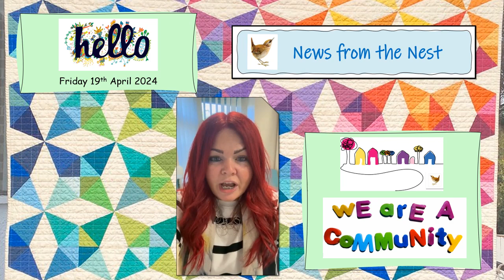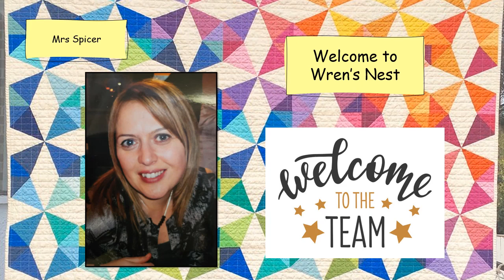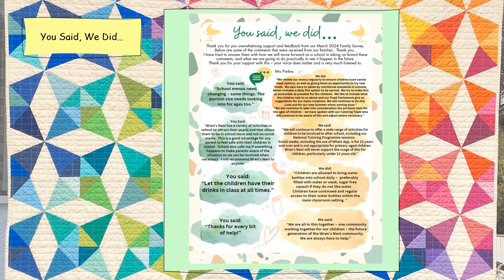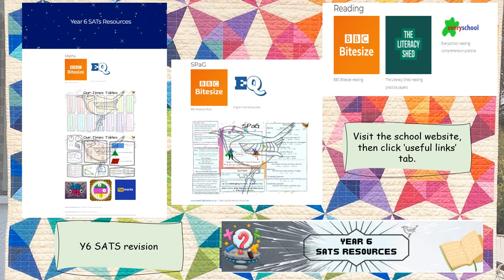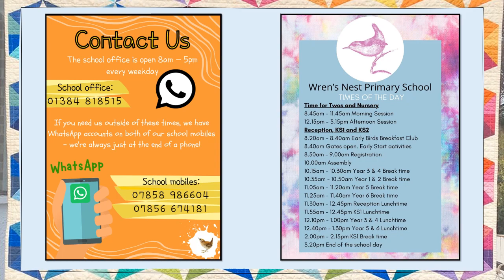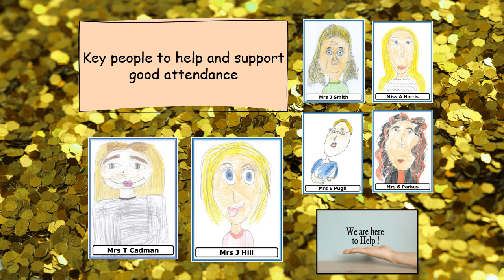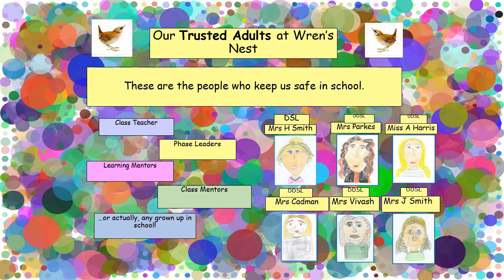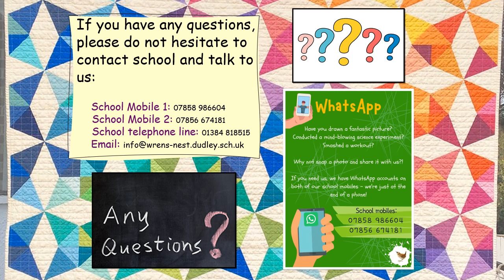Video to Community 19.4.24